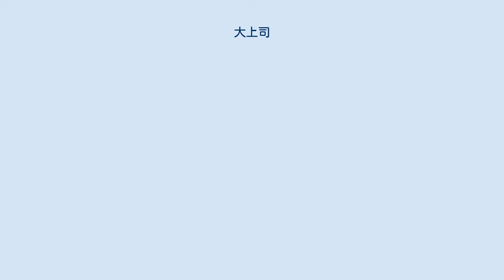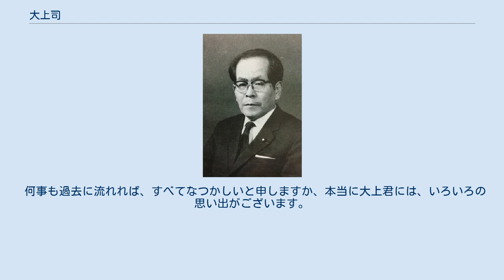大上司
大上 司（おおかみ つかさ、1914年10月2日 - 1993年5月）は日本の政治家。
兵庫県上郡町出身。
 1932年兵庫県上郡農学校（現・兵庫県立上郡高等学校）卒業、1935年関西大学経済学部卒業、1942年立命館大学法経学部経済学科卒業。
1937年に大蔵省官吏（阪神地区税務署近畿財務局）となった後、1941年産経新聞社入社。
内外財務研究所理事長などを経て、1947年の第23回衆議院議員総選挙にて、民主党公認で兵庫県第4区（姫路市、相生市、飾磨郡、神崎郡、揖保郡、赤穂郡、佐用郡、宍粟郡）より出馬し初当選。
 以後、民主自由党、自由党、自由民主党と変遷し、通算当選5回。
 その間、1958年の第28回衆議院議員総選挙では当選したものの公職選挙法違反を問われた。
1960年の第29回衆議院議員総選挙では再選し、1961年の第2次池田内閣第1次改造内閣で自治政務次官を務めた。
1963年の第30回衆議院議員総選挙では落選した上、ふたたび公職選挙法違反を問われた。
1967年に行われた第31回衆議院議員総選挙にも出馬したものの自民党の公認が得られなかったこともあり落選。
その後は政界から引退して、大阪市を拠点に経営コンサルタント業を行った。
 議員時代は「宏池会」所属。
当選同期に田中角栄・鈴木善幸・中曽根康弘・増田甲子七・中山マサ・松野頼三・倉石忠雄・石田博英・原田憲・園田直・櫻内義雄・根本龍太郎・佐々木秀世・中村寅太など。
 孫に元衆議院議員、元国土交通大臣政務官市村浩一郎の元秘書で、元兵庫県議会議員（2期）の池畑浩太朗がいる。
 「以和為貴」(和を以て貴しと為す)　－論語より－ ■駅名「赤穂」を「播州赤穂」に　1998年（平成10年）11月1日　日曜日　朝日新聞　播磨 衆議院員を五期務め、六一年に自治政務次官になった大上司＝故人、三二年卒＝の初当選は、戦後二回目の総選挙（四七年）。
当時三十二歳の若さで政界入を果たした。
敗戦後の混乱期、世間は生きるのに懸命で暮らしに追われる中、地盤も金も看板もない無名の青年の立志に周囲の人たちは驚いたという。
 高度成長期を前に政界から姿を消したが、「上郡が生んだ政治家」をたたえ一昨年、追悼集が刊行された。
大上司追悼集発行会代表だった同級生の元兵庫食糧事務所出納課長三浦吉男＝上郡郡竹万＝は、その中で大上の総選挙立候補宣言をこう書いた。
「神戸より帰る車中で彼と再会し、（中略）私は非常に驚いた。その時彼が証紙の貼ってある十円札束二拾万円を持って帰るのを見せられ驚きと本気であることも確認した」 旧国鉄の赤穂線開通時、駅名が「赤穂」だったのが住民の陳情で「播州赤穂」になり、智頭線からいったん削られた佐用－上郡間が復活したのも「大上の尽力」と明かす。
 同級生の一人、高砂市教育長を十二年間務めた香山茂美（八四）＝上郡町大持＝は、大上の印象を「小柄でひょうきんな一面もあった。えらそばるところがなかった。選挙の時だけでなくいつも気さくな庶民派だった」と懐かしむ。
 ■「同志大上司君は」　衆議院議員　河本敏夫氏 大上君が亡くなられて三年との事、憶えば大上君は、私より一期早く衆議院議員に当選され、この西播地区でも西端の上郡町を中心に、独特の集票力をもって活躍され、その当時は清瀬、堀川、木下諸先輩に伍して、よく活躍されていました。
又、上郡町の方も郷土意識に燃えてよく支持されていました。
 私はその当時、同じく恩師、上郡町の原惣兵衛先生から強い要請支持もあり改進党から二十四年一月に立候補したのですが、初めての選挙でもあり、又、相生が私の出身地でもあった関係で苦労しましたが、幸いにも、揖保郡、龍野市が強力に支持して下さった関係もあり、初当選させていただきましたが、実に政治的思い出の多い大上君でしたネ。
 何事も過去に流れれば、すべてなつかしいと申しますか、本当に大上君には、いろいろの思い出がございます。
然しもう語り合う事も出来ず唯々、あの当時の代議士としては私一人になってしまいました。
 今尚生存されて居られるならば、語るべき事がお互いに多く有るのにと思っているのが現在の心境です。
心からご冥福をお祈り致します。
 ありし日の大上司と池田勇人内閣総理大臣「自由民主党大会」